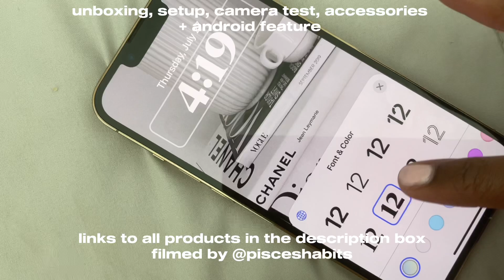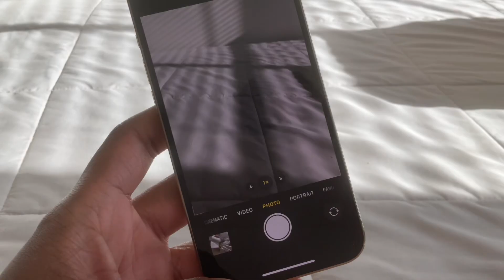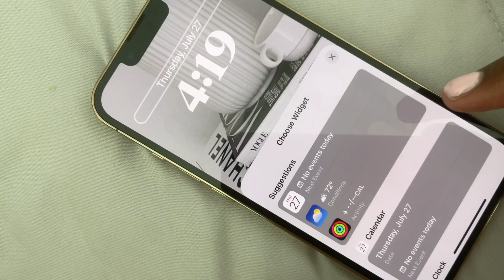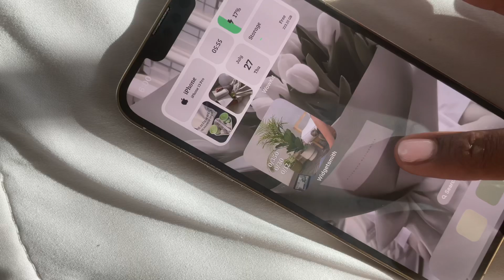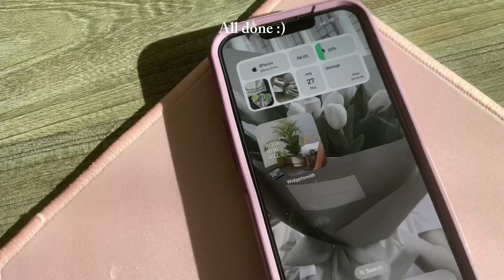IPHONE 13 PRO UNBOXING (256 GB) 📦📱 accessories, camera test, setup, android feature, budget tips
If you have an iPhone, comment your home screen theme or favorite widget apps below!

Screen Protector
Phone Case

Filmed on iPad Air
Edited with capcut

~cheers